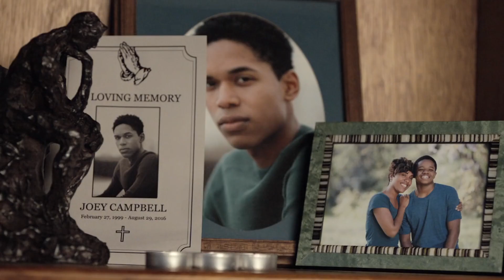(FOX) SHOTS FIRED PREMIERE | MACK WILDS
(FOX) SHOTS FIRED PREMIERE |  MACK WILDS Talks About his character, Music, and Acting with a purpose